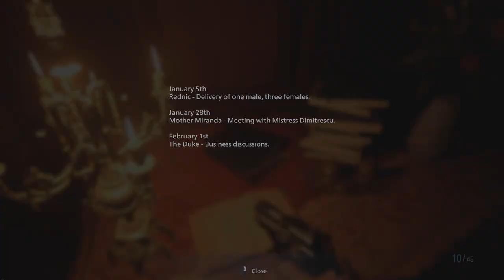The Lycans - Resident Evil: Village | Standard 100% Walkthrough PC - Part 1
Hi guys, welcome to Resident Evil Village. The 8th installment of the Resident Evil/Biohazard series. Following 3 years after the events of Resident Evil 7, Ethan Winters must explore a European village in search for his missing daughter while surviving vicious creatures.

0:00 Intro
1:33 Let's Start
11:30 Crashed
24:11 Survive
32:36 The Village
37:53 Elena
54:50 Meet the Family

This is a Walkthrough for completion and knowledge of the story and lore of the world we are presented. Also commenting helps a ton.